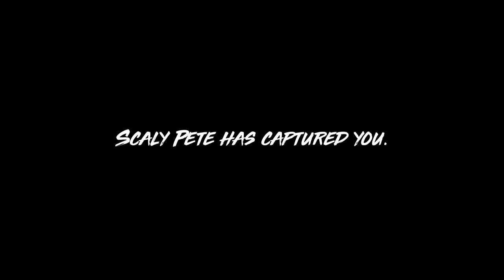🦈Playing as a MAN EATING SHARK!🦈- Man Eater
Goooooood morning/noon/night!! ☕ Well today I woke up and chose violence haha

🐾My social stuff:
🖼Art and music:
📌Thumbnail Created by Vivixx
💻My PC Specs:
Mainboard: Z170A TOMAHAWK (MS-7970)
Memory: 16Gig
Graphics: NVIDIA GeForce GTX 1060 6GB